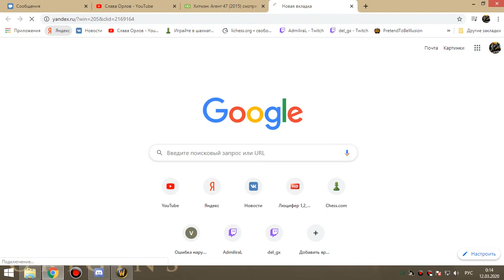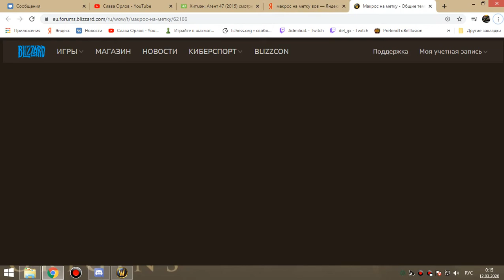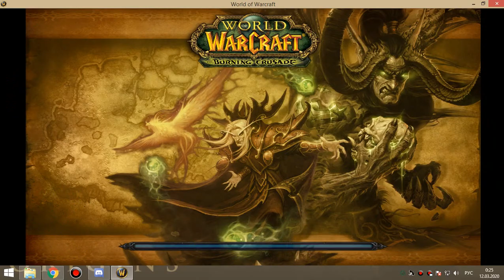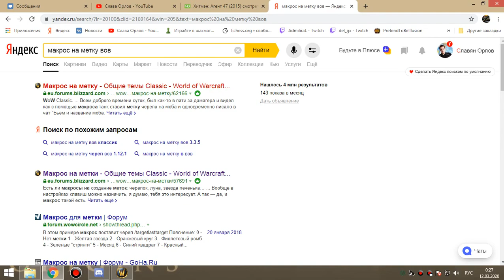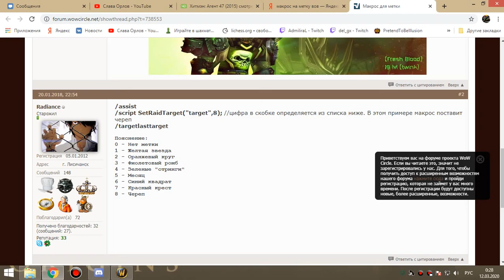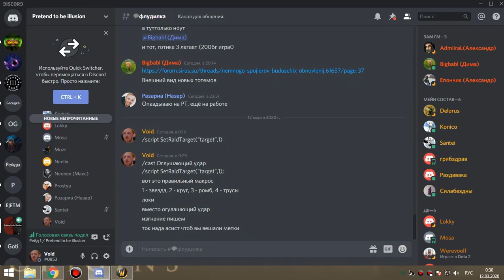52 Освоение алара